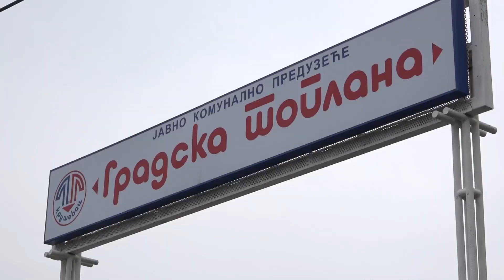U ponedeljak, 14. oktobra u Kruševcu počinje grejna sezona